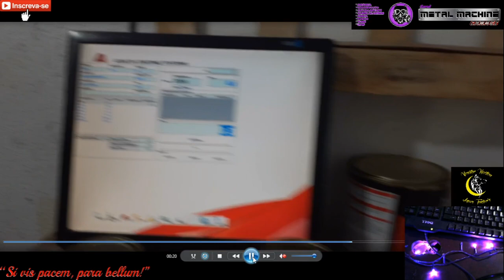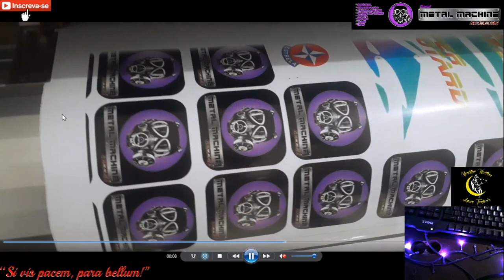Saga da Pintura da NX 200 Super Motard 02 Vaporwave - PNSM 55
Saga "Pintura da NX-200 Jujuba"!
Caminhando para a Finalização desse projeto!!

* Músicas
* Opiniões
* Lives
* Vlog
* React